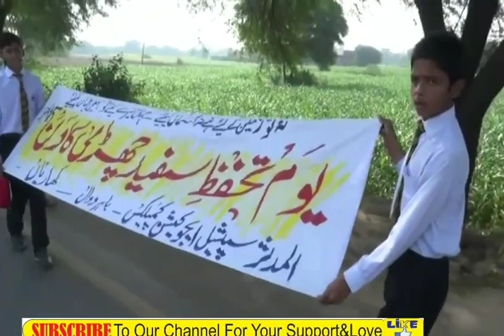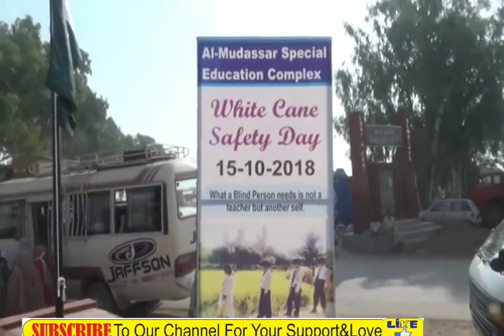WhiteCan Safety Day of Blind Children fromAl-Mudassar Trust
Al-Mudassar Special Education Complex Kharian
Al-Mudassar Trust
A special School for Special Children

Founder & Chairman : Syed Mudassar Hussain Shah

Al-Mudassar Trust was founded as a social welfare organization to cater to the ever-growing needs of children with special needs living in ‘rural’ areas of Pakistan.
It provides free education and health services to children with special needs living in and around Tehsil Kharian for the past 20 years.
From humble beginnings in 1999, the first part of the dream was fulfilled when the doors opened to just 8 deaf children at Al-Mudassar.
Today the number has grown to over 356 children with various special needs

almudassar special education complex,
children with special needs,
special children,
special school,
special education,
special school for special children,